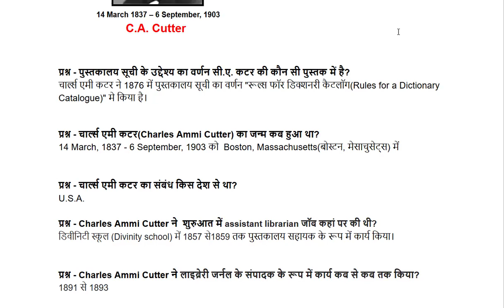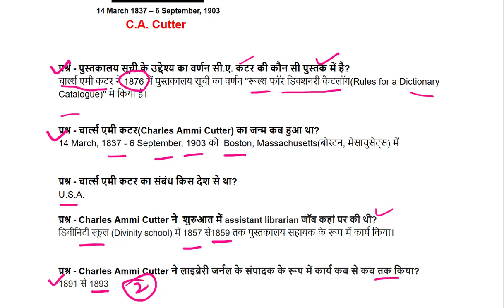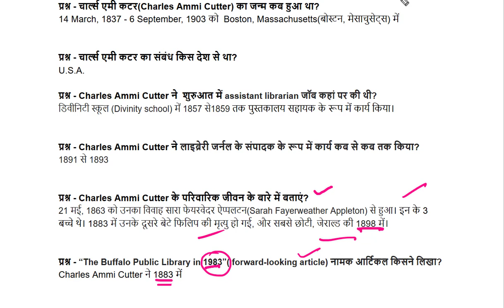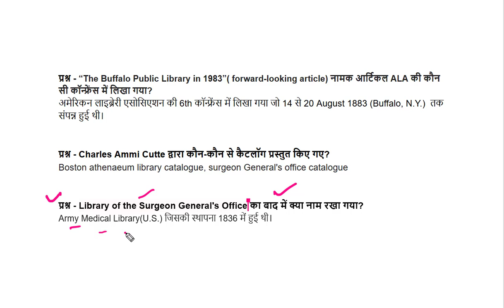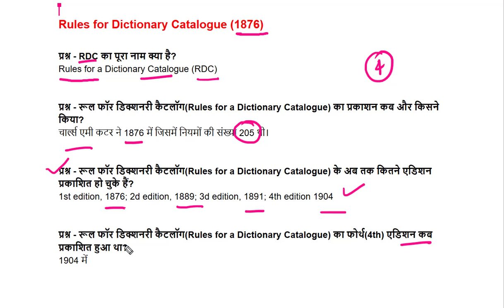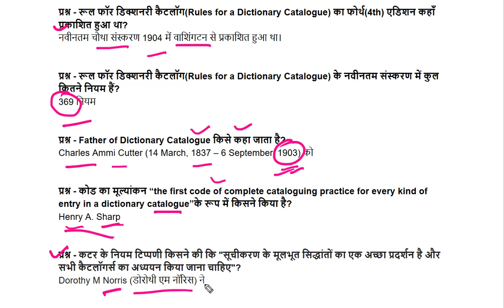Charles Ammi Cutter and Rules for Dictionary Catalogue (1876)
Rules for Dictionary Catalogue (1876)